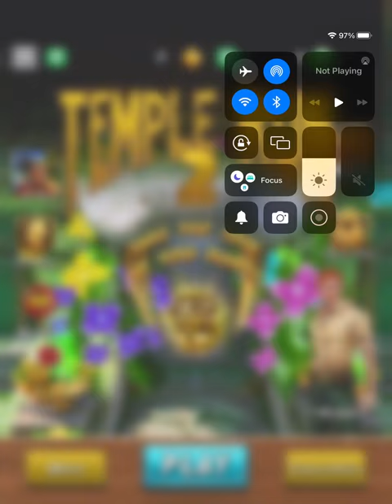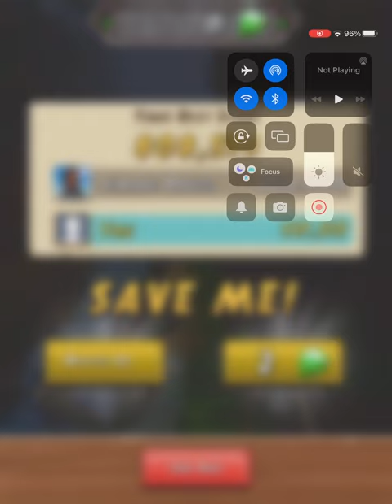General audience Temple Run 2 let’s play #11 read description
0:00 opening
1:00 gameplay
3:26 end